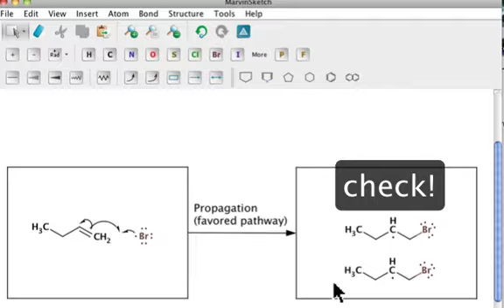Radical Propagation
(External Link to Mechanism Practice) Each radical propagation step typically involves the movement of three electrons.  Thus, for each step you'll need to show three, 1-electron arrows.